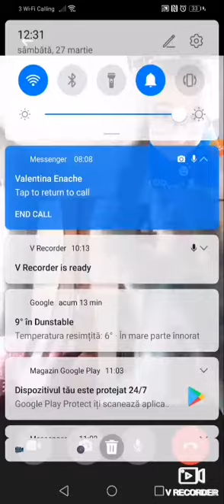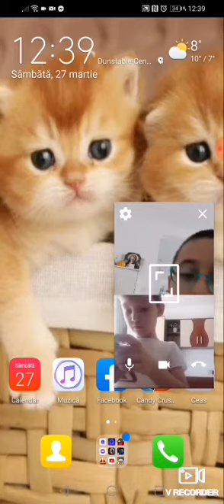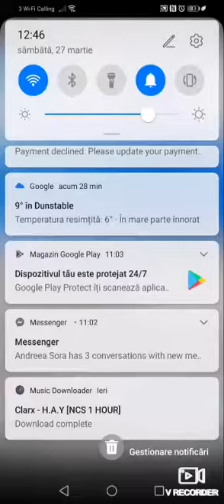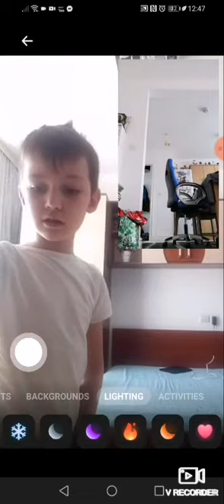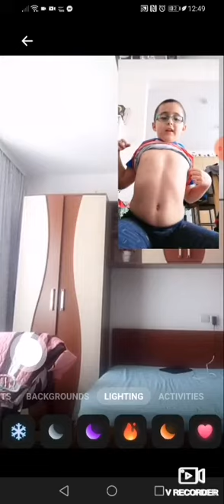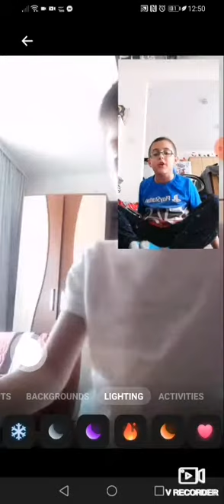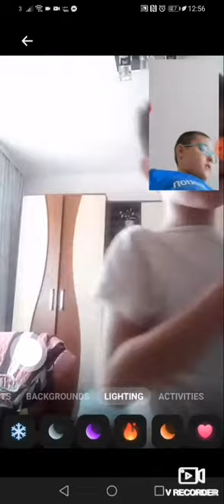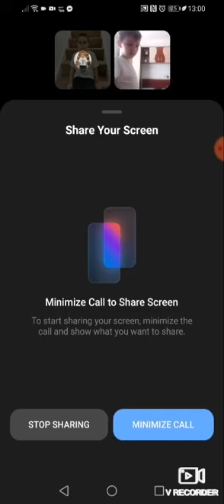Cousin also made workout vid